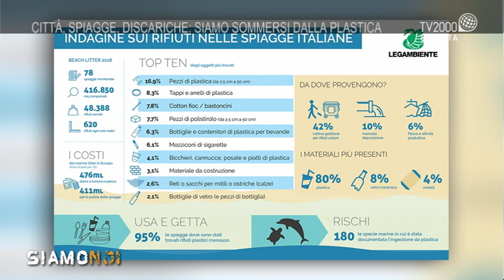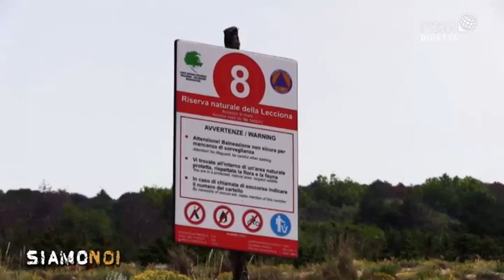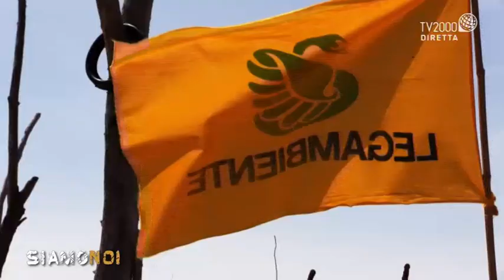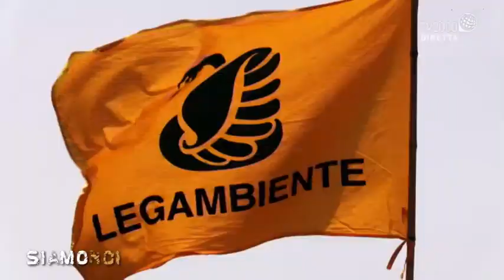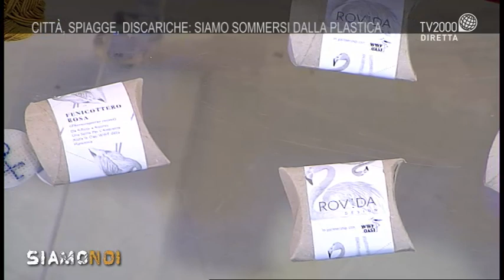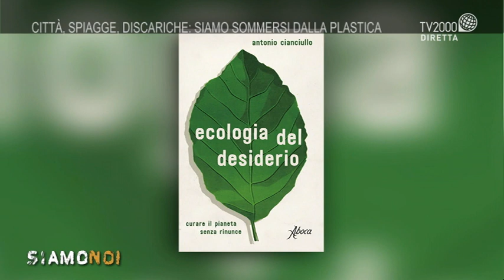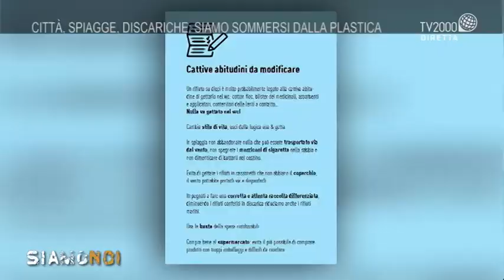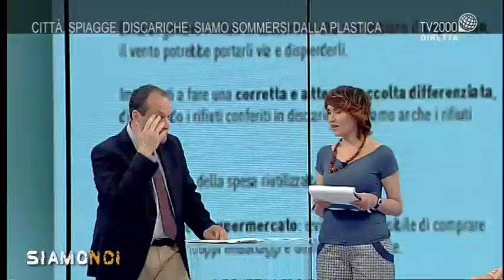Siamo Noi - Città, spiagge, discariche: siamo sommersi dalla plastica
Siamo invasi dalla plastica. Letteralmente sommersi. Siamo Noi si occupa di questo dannoso problema anche perché nei giorni scorsi Legambiente ha mostrato con grande evidenza come in 100 metri di spiaggia siano stati raccolti fino a 620 detriti diversi. Principalmente plastica. In studio Serena Carpentieri vicedirettrice di Legambiente; Grazia Francescato ambientalista storica, responsabile delle relazioni internazionali di GreenAccord; Antonio Cianciullo, in libreria in questi giorni con “Ecologia del desiderio. Curare il pianeta senza rinunce”; Laura Rovida, designer tessile, e Alessio Ciacci, ecomanager.